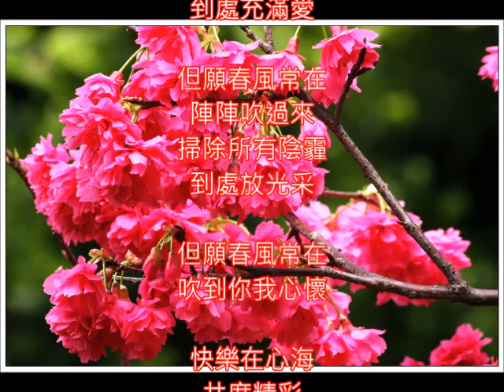英文改編 Cherry Pink And Apple Blossom White / 春風 朱慧珍填詞吟唱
Cherry Pink And Apple Blossom White/櫻花樹下/Cerezo Rosa
填上中文歌詞如:
那桃花紅李花白
一陣陣春風吹過來
每個人臉上笑開懷
逍遙自在
願春風年年都常在
不要再離開
好讓每個人都笑開懷
到處充滿愛
但願春風常在
陣陣吹過來
掃除所有陰霾
到處放光采
但願春風常在
吹到你我心懷
快樂在心海
共度精彩